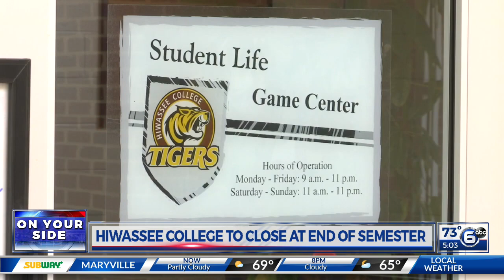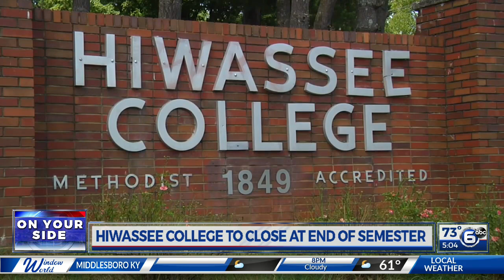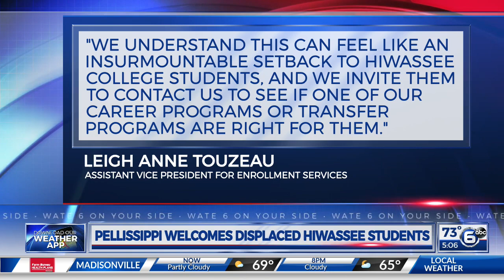Students react to new of Hiwassee College closing at end of semester